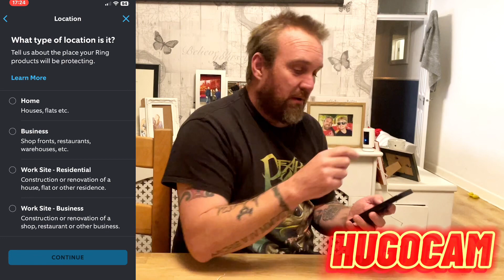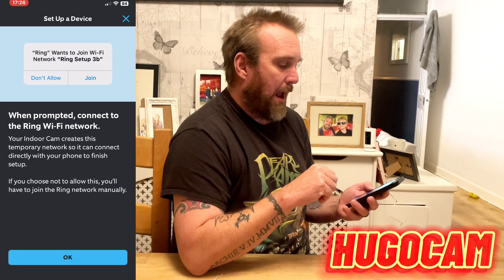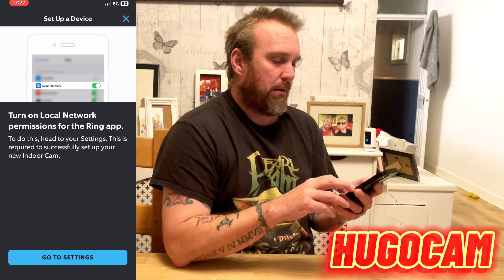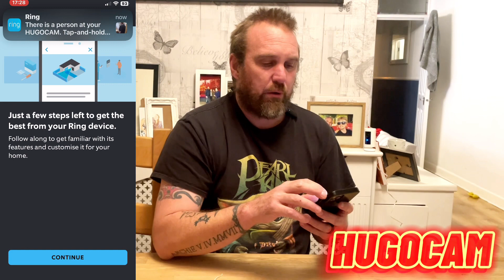NEW!!! HUGOCAM -RING Indoor Cam Setup and Review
Rode Mic